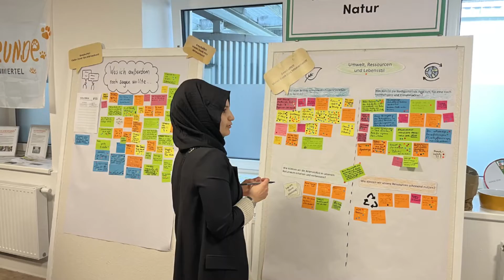Zukunftstage Ried, 14. & 15. Oktober 2022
Im Rahmen des Agenda21 Prozesses Zukunft.Ried haben am 14. & 15. Oktober 2022 sogenannte Zukunftstage statt gefunden.
In einer Kombination aus einer offenen Ideenwerkstatt, vertiefenden Workshops, Spaziergängen und einem bunten Rahmenprogramm wurden zwei Tage lang die Ideen und Visionen der Rieder Bevölkerung gesammelt.
Insgesamt ca. 250 Personen jeden Alters aus allen Stadtteilen haben die Zukunftstage besucht.